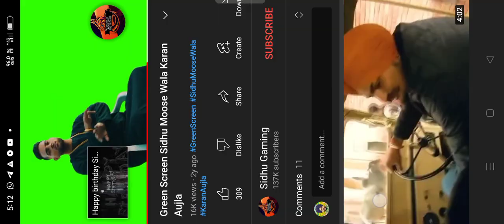SIDHU MOOSE WALA ll Green Screen effect